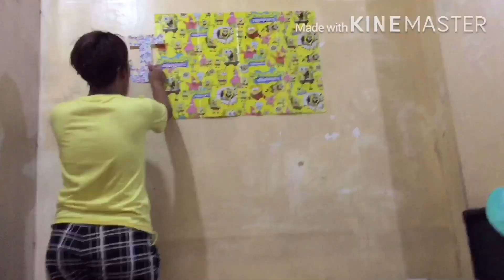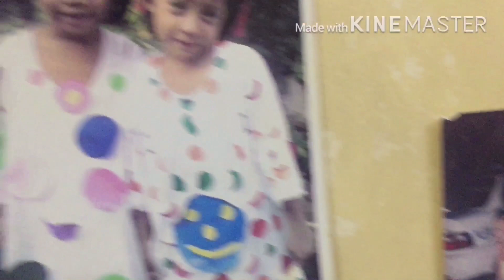VLOG#07 MY 18th DEBUT CELEBRATION | (INABOT NG LOCKDOWN EH HAHAHA )|| Jamaica Arado